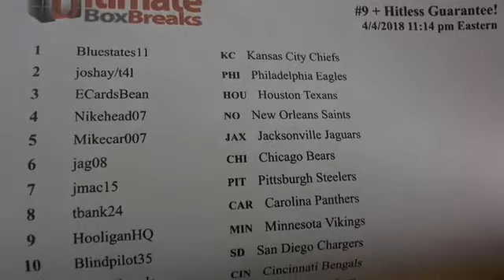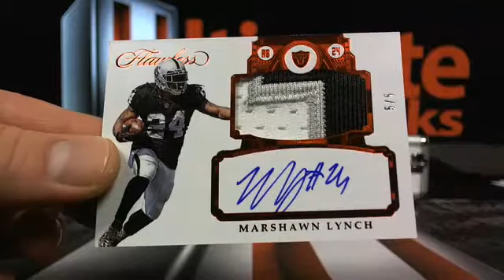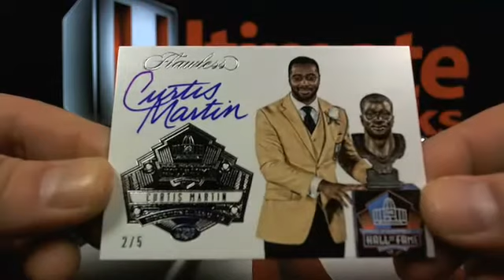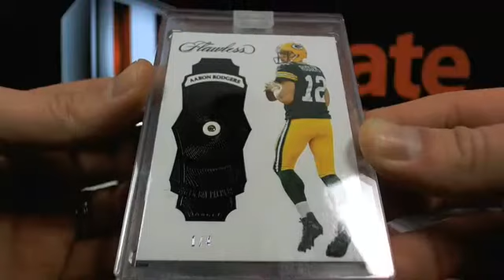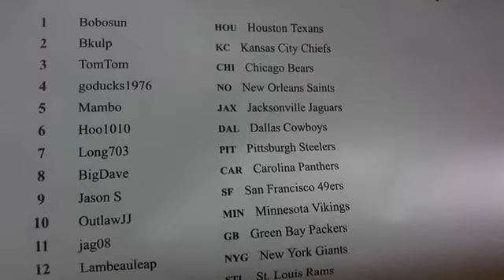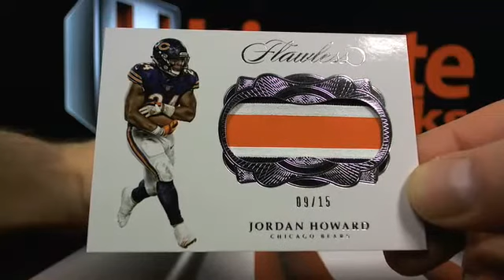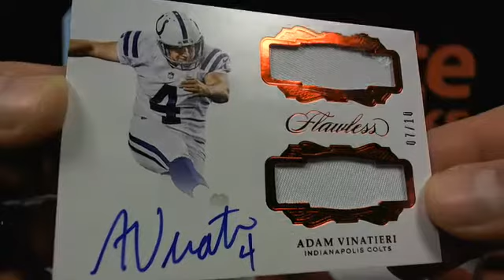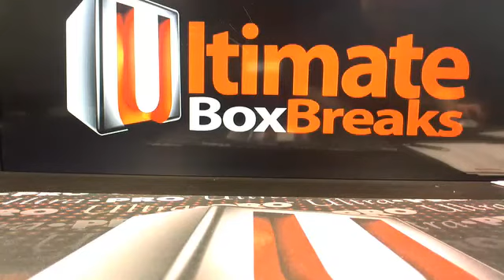UltimateBoxBreaks.com: 2017 Flawless Football Box Breaks 9 & 10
UltimateBoxBreaks.com: 2017 Flawless Football Box Breaks 9 & 10 - Captured Live on Ustream